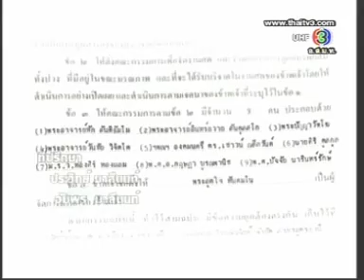2MAR11 THAILAND ; Breaking News at Noon ; Ch3